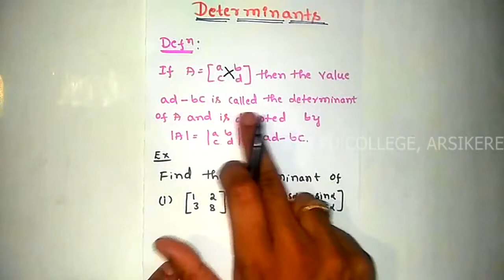Determinant part 1 by ABK Sir